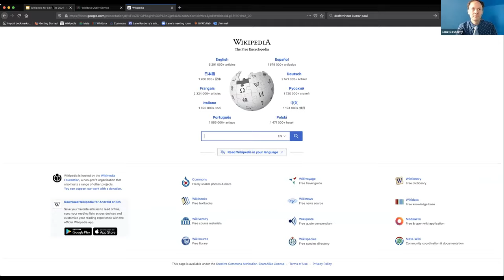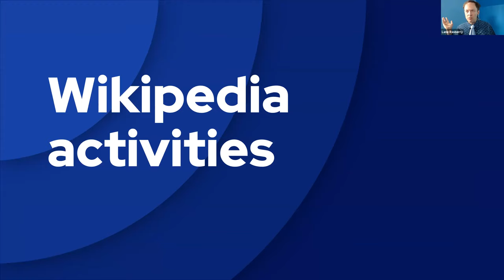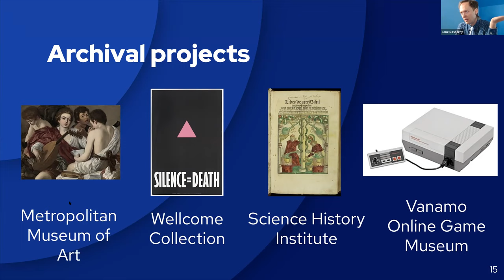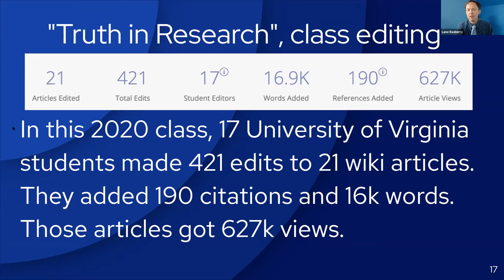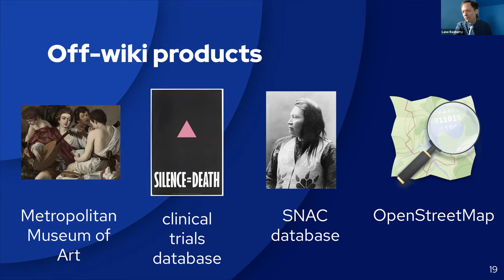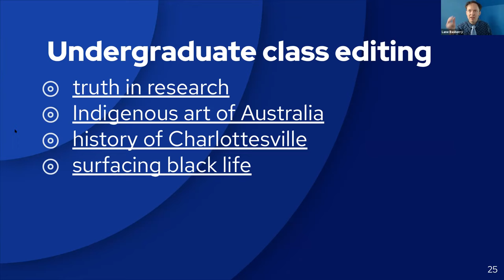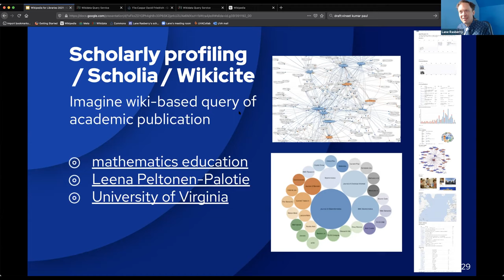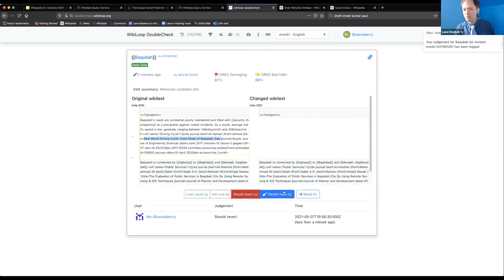Wikipedia for Libraries with Collections in NY Heritage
Held May 7, 2021.